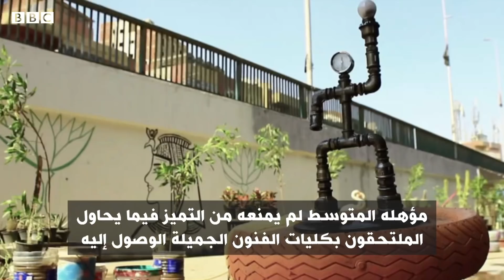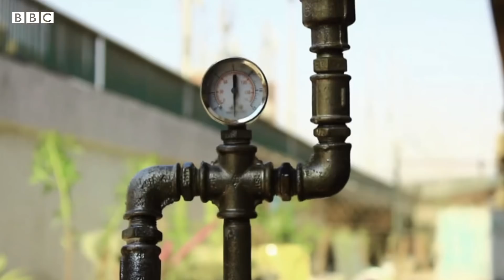أنا الشاهد: تمثال ضخم لقط فرعوني مصنوع من إعادة تدوير الخردة في مصر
في هذا التقرير نشاهد تحفا فنية صنعت من إعادة تدوير النفايات ومنها أكبر تمثال لقط فرعوني من الخردة

تم إعداد هذا التقرير في ظل الالتزام بقوانين الحظر الخاصة بالدولة محل التصوير
 أنا الشاهد تدعوكم لتوخي الحذر واتباع التعليمات الخاصة بكل دولة.

ما الذي أعجبكم في التقرير؟
شاركونا برأيكم هنا